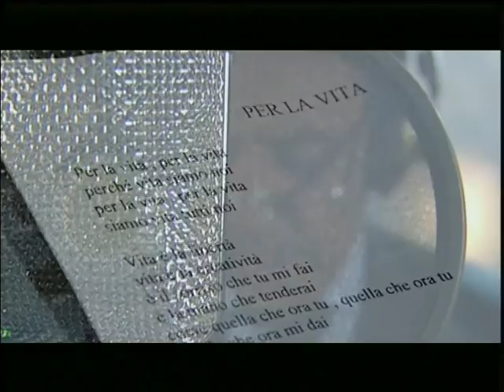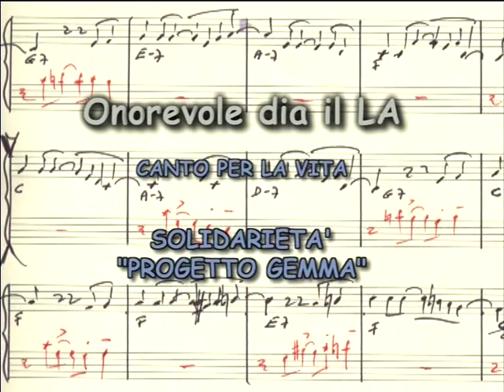Onorevole dia il LA - Canto per la vita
Onorevole dia il LA - Canto per la vita, solidarietà "Progetto Gemma", ideato da Tania Cammarota e diretto da Gjon Kolndrekaj: tra gli interpreti Gianni Alemanno, Iole Santelli, Pierluigi Castagnetti, Daniela Santanché, Ignazio La Russa, Enrico La Loggia, Renato Schifani, Mario Landolfi, Souad Sbai, Luca Volonté, Renzo Lusetti, Clemente Mastella, Sandro Bondi e Denis Verdini.